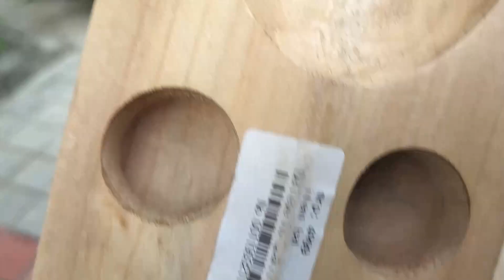birthday boy ki pitaai 😜👍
Tirupati Balaji 🚩